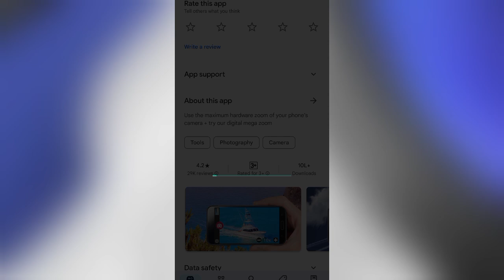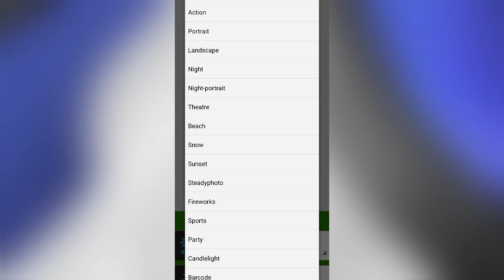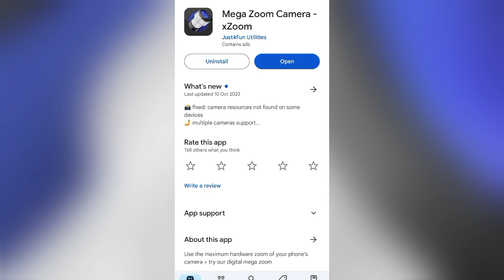Mega Zoom Camera App Kaise Use Kare || How To Use Nega Zoom Camera App